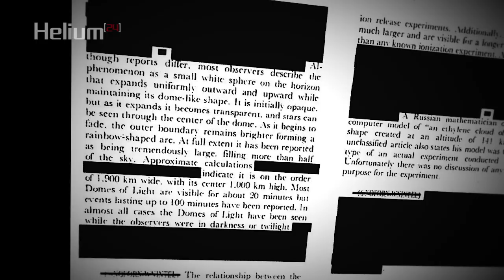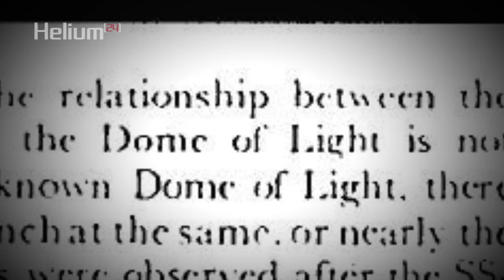youtube video #-9sxlp3gJTg